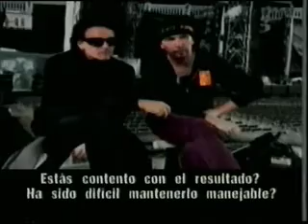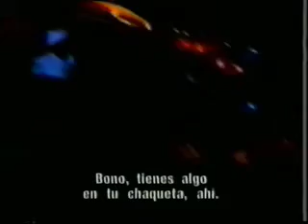U2 TALKING IRONICALLY ABOUT ZOOTV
1992. U2 presents Zoo Tv Tour on a MTV interview with Kurt Loader and use the ocasion to make fun of him